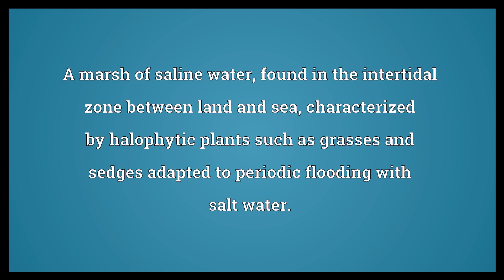Salt marsh Meaning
Video shows what salt marsh means. A marsh of saline water, found in the intertidal zone between land and sea, characterized by halophytic plants such as grasses and sedges adapted to periodic flooding with salt water.. salt marsh synonyms: salting.  Salt marsh Meaning. How to pronounce, definition audio dictionary. How to say salt marsh. Powered by MaryTTS, Wiktionary